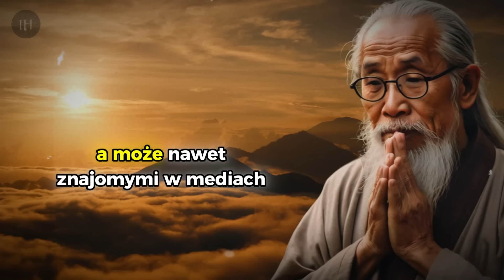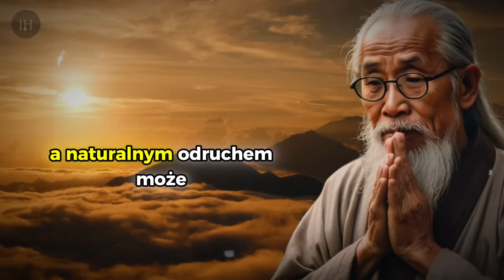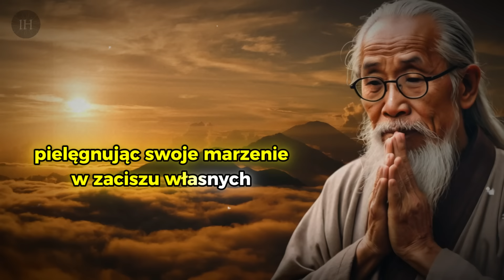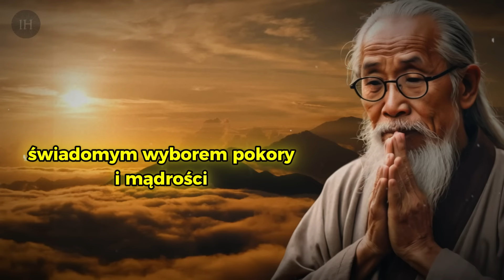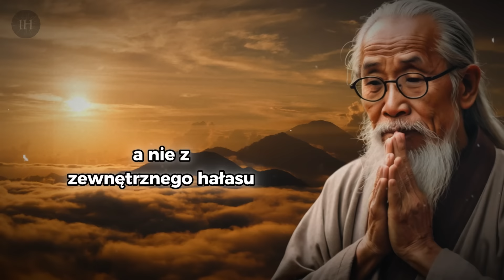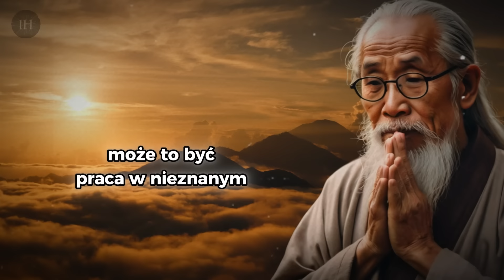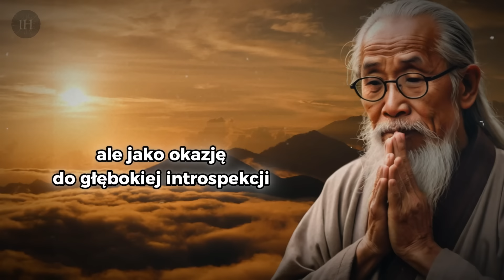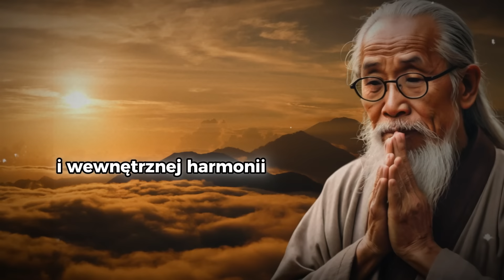NIGDY NIE UJAWNIAJ INNYM TYCH 11 RZECZY | Rady Ludzi Mądrych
Cisza jest w dzisiejszych czasach na wagę złota. Nasz rozwój osobisty i duchowy nie może postępować, jeżeli nie traktujemy siebie chwilami ciszy i autorefleksji. W dzisiejszym świecie pełnym bodźców, chaosu i hałasu, w tym filmie odkrywamy jak przemilczenie tych 11 tematów, może doprowadzić nas do zbawienia i wewnętrznej harmonii.